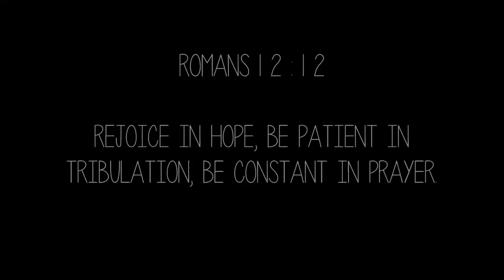Polymer Clay Pumpkin Spiced Latte Tutorial (Miniature Mondays)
What's a better drink to have on a cold day than a hot piping Pumpkin Spiced Latte? Yum. As you might know - I love the fall. I almost feel like it's the world's last bit of warmness before the bitter cold takes over. Although it isn't as cold as winter yet, the fall can get pretty chilly. Pumpkin Spiced Lattes are not only a trendy food, but a delicious one! I hope you enjoy this polymer clay miniature tutorial!

All miniature food made in this video is made by me, Kristen Wu. To see more, visit my